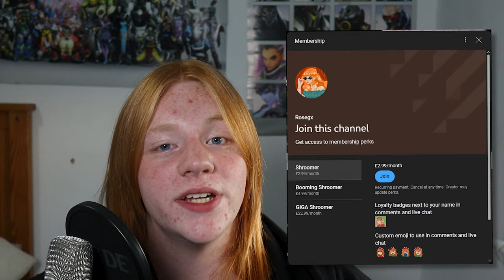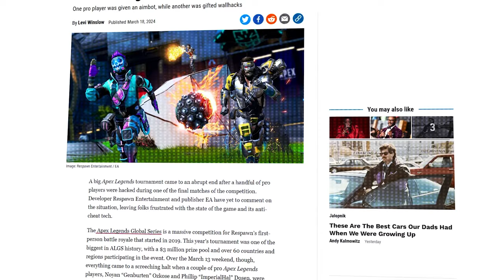The DARKEST Day In Apex Legends HISTORY...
CLICK THE LINK Or I Will Steal Your Cat ➤

In this video I will be discussing The ALGS Hacking Situation and the question of Who Is Destroyer2009 while speaking about the major issue of cheating in apex and I will additionally cover the claims that Genburten Is Cheating in ALGS.

Credits:
Apex Map B-Roll: AvinashEdits
Clips of destroyer2009 antics: justapexthings